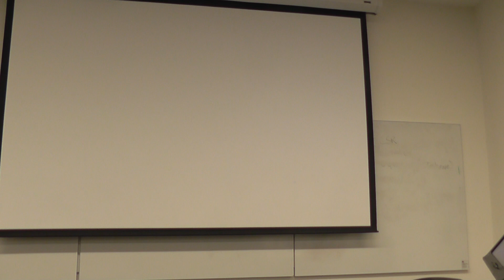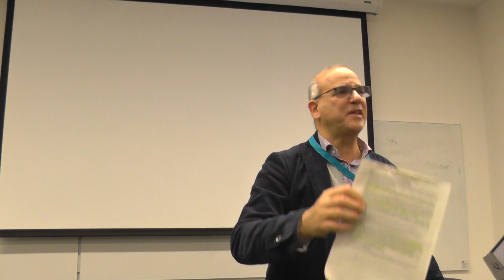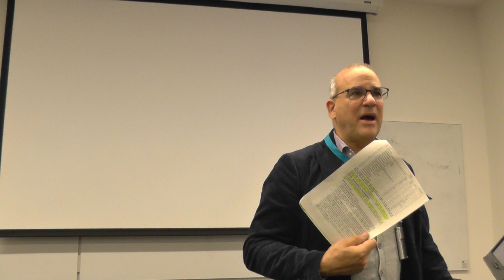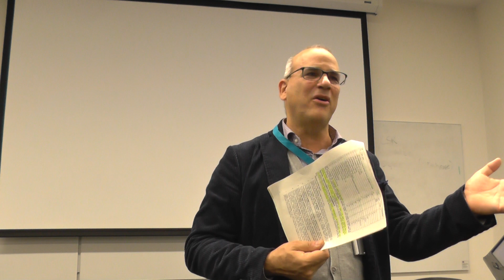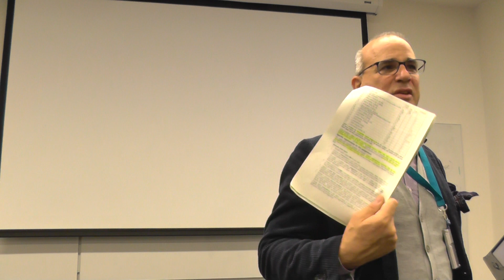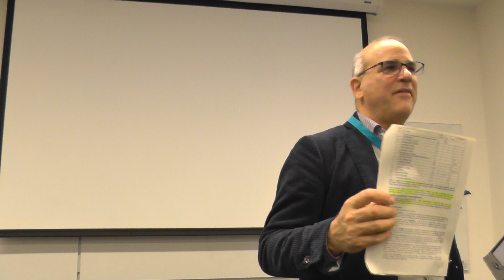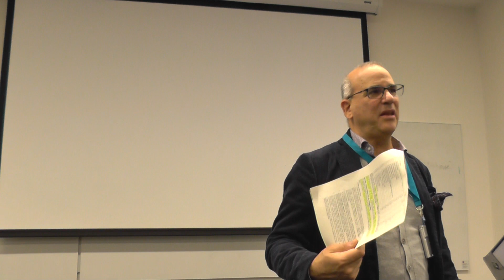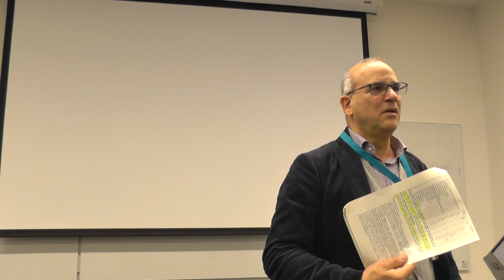Coursework Brief lecture